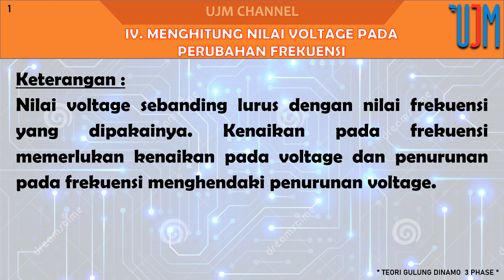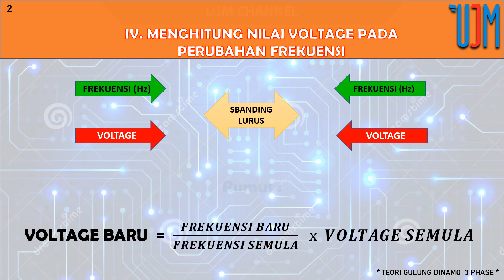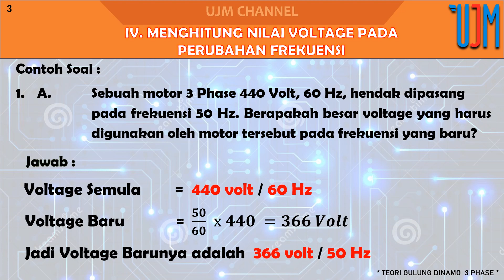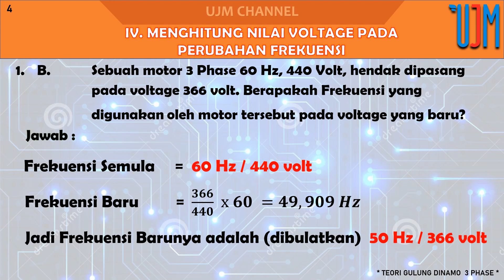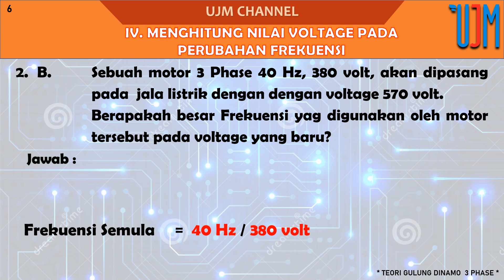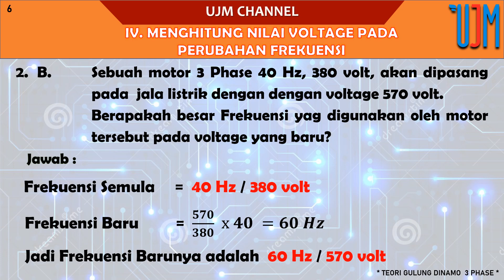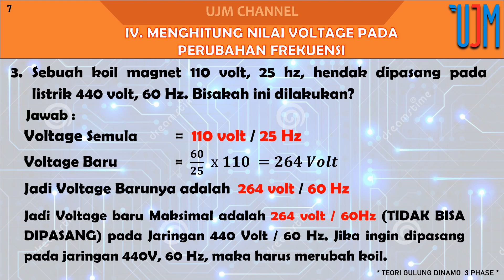Rumus Gulung Dinamo Part 4 - Menghitung Nilai Voltage Pada Perubahan Frekuensi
Rumus Lilit Dinamo  Rumus Gulung Gulung Dinamo 1 Phase dan 3 Phase Parts 4
*Menghitung Nilai Voltage Pada Perubahan Frekuensi *

Untuk Menambah Wawasan seorang Rewinder atau Teknisi Gulung Dinamo atau sebagai referensi pembanding ketika menemukan masalah pada praktek dilapangan.
Berdasarkan Teori ini, bisa dijadikan rujukan sebagai keterangan atau mendapatkan rumus hitungan.

UJM  TEKNIK
Teknisi Elektrikal Panel, Gulung Dinamo, Elektromekanik.